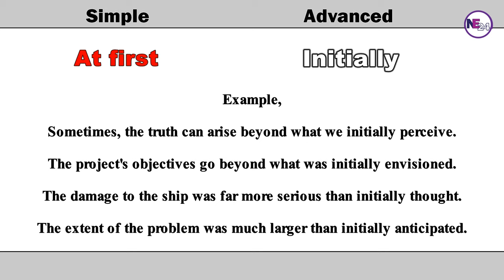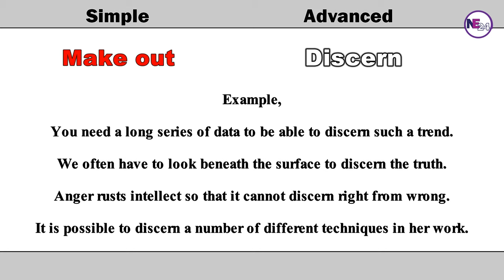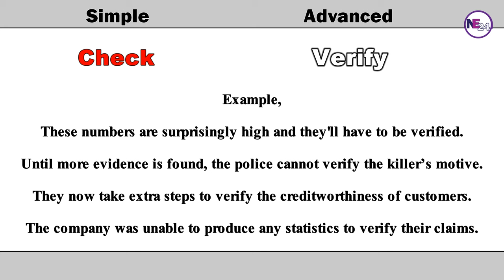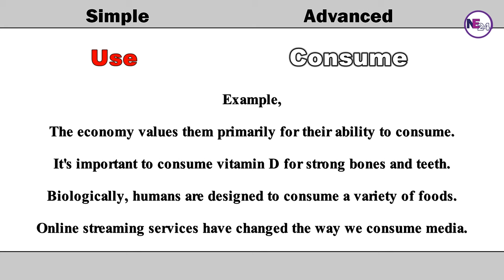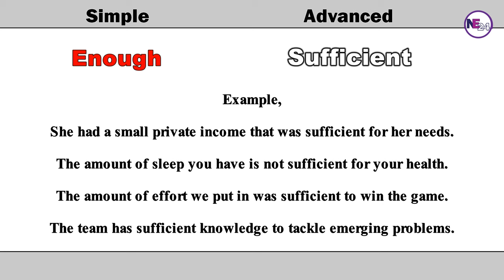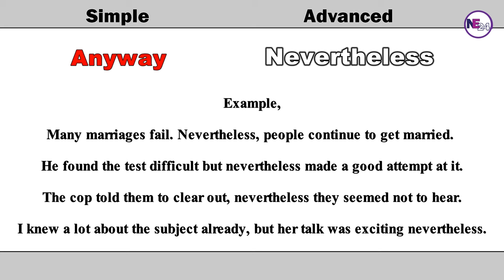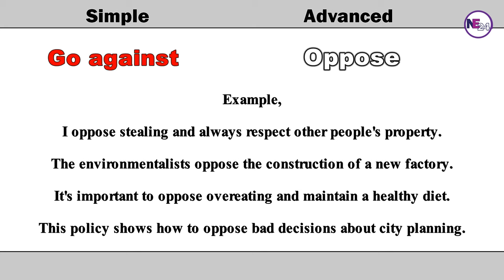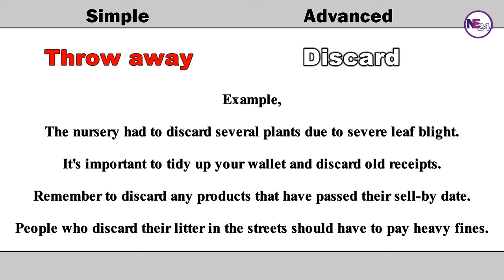Advanced Vocabulary That Native Speakers Use in English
In this video, you will learn advanced vocabulary that native speakers use in English.
Here, you will find many of the most worth-mentioning advanced vocabulary words with different example sentences to expand your vocabulary skills for any competitive exams.
Instead of using simple words you can use advanced words for better communication in English, Advanced vocabularies are highly suggested to promote your lexical resource in English.